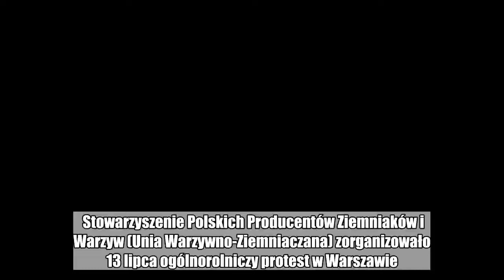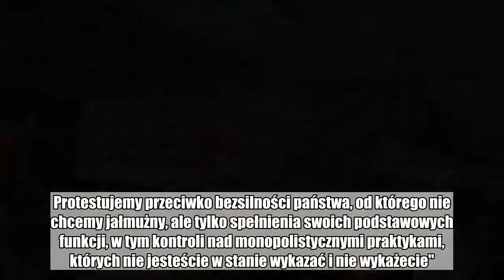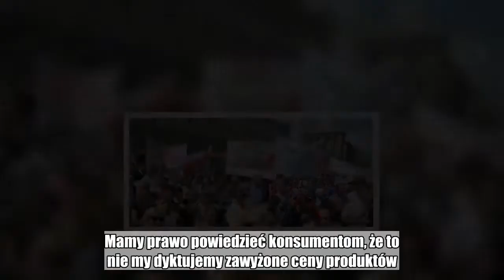Protest rolników w Warszawie. 'Przeciwko bezsilności państwa'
Stowarzyszenie Polskich Producentów Ziemniaków i Warzyw (Unia Warzywno-Ziemniaczana) zorganizowało 13 lipca ogólnorolniczy protest w Warszawie. Rolnicy przyjechali do stolicy, by zwrócić uwagę na niskie ceny w skupach i inne problemy, które trapią ich od lat.         Manifestacja rozpoczęła się o 13:00 na Placu Konstytucji w Warszawie. Protestujący przeszli stamtąd przed Kancelarię Prezesa Rady Ministrów. W swoich działaniach pominęli Ministerstwo Rolnictwa, bo uznali, że instytucja ta jest na tyle nieudolna, że nie ma powodu, by tam iść.  Chcą przekazać na ręce premiera Mateusza Morawieckiego list otwarty. Czytamy w nim m.in.:  "My, jedna trzecia polskiego społeczeństwa, produkujący na polskie stoły, na których jeszcze królują polskie mięsa, polskie owoce i polskie warzywa, dzisiaj wyszliśmy na ulicę. Protestujemy przeciwko bezsilności państwa, od którego nie chcemy jałmużny, ale tylko spełnienia swoich podstawowych funkcji, w tym kontroli nad monopolistycznymi praktykami, których nie jesteście w stanie wykazać i nie wykażecie".  Autorzy zwracają uwagę, że od 30 lat ponoszą konsekwencje "nieprzemyślanej polityki, polegającej na wyprzedaniu polskiego kapitału".     "Żądamy zmian i wprowadzimy je, skoro wy nie potraficie lub nie chcecie tego zrobić. Mamy prawo żyć godnie, mamy prawo sprzedawać dobre polskie produkty za godziwą cenę i zdrowo żywić polskie społeczeństwo. Mamy prawo powiedzieć konsumentom, że to nie my dyktujemy zawyżone ceny produktów. Mamy prawo poinformować, że to nie my produkujemy ten syf, przez który chorują, a który dominuje na półkach supermarketów, bo zachodni konsument nie che go jeść. I po to tu dzisiaj jesteśmy!" - tłumaczą rolnicy w piśmie do premiera.  W ostatnich tygodniach coraz głośniej mówi się o złej sytuacji polskich sadowników. O dramatycznie niskich cenach w skupach, zalewie zagranicznych owoców - w tym ukraińskich.  Polscy producenci cały czas próbują zwracać na to uwagę, jednak ich działania były zbyt rozproszone. Mają nadzieję, że piątkowa manifestacja okaże się przełomem.  - Chcemy skoordynować akcję protestacyjną. Jedni mówią, żeby protestować na drogach, inni mówią, żeby pod zakładami przetwórczymi. Trzeci, tak jak w tym przypadku, żeby to było w Warszawie. Chcemy to wszystko opanować, żeby te nasze działania się nie rozjechały i były skuteczne – powiedział w rozmowie z money.pl Mirosław Maliszewski, prezes Związku Sadowników RP.  Czytaj więcej: Powstaje szeroki front rolników. Szykują najazd na Warszawę  Manifestujący zapowiadają, że 6 sierpnia przedstawią premierowi listę postulatów.     Masz newsa, zdjęcie lub filmik? Prześlij nam przez dziejesie.wp.pl  Polub money.pl na Facebook:  protest rolników  protest rolników